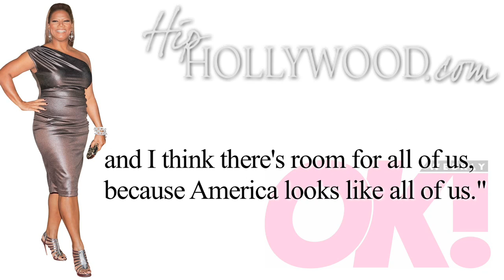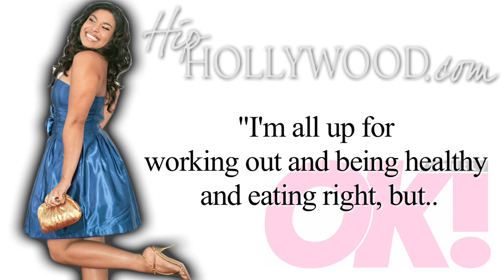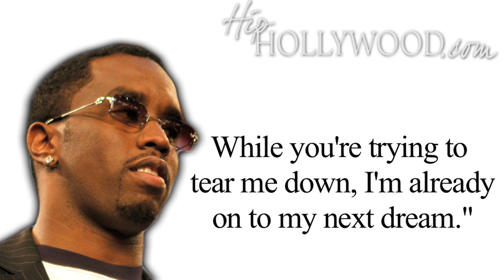HipHollywood.com Weekly Wrap V - 5/29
A tragedy hits the Tyson family, TI goes to jail, Chris Brown & Rihanna make videos, Diddy reaches one million followers on Twitter and curvy women are here to stay in Hollywood!